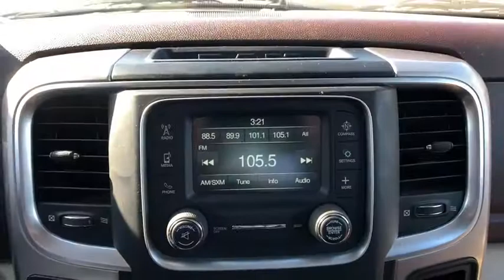2017 Ram 1500 Ventura, Oxnard, San Fernando Valley, Santa Barbara, Simi Valley, CA 60156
Bright White Clearcoat Used 2017 Ram 1500 available in Ventura, California at

Crown Dodge
6300 King Drive